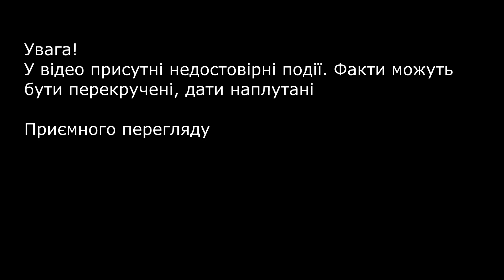Історія Литовської Руси-України. З 1320 по 1410.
Литовська Русь-Україна.
Час коли на українській землі володарювала династії литовських князі. Велике князівство Литовське і Руське – так звалася ця держава, між двох морів, Ордою та Европою.
У самому ж відео представлена історія саме руських-українських земель, а не історія ВКЛР загалом, тому події пропущено. Окрім цього ніякої об'єктивності у відео немає – це вільний переказ подій.

Композиція Renaissance (виконавець: Audionautix) надається за ліцензією Creative Commons із зазначенням авторства 4.0.